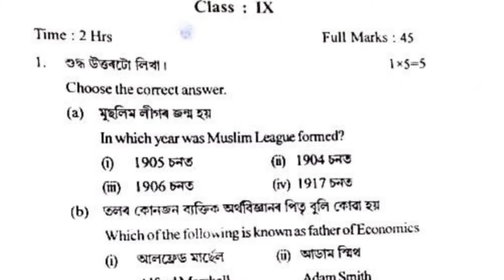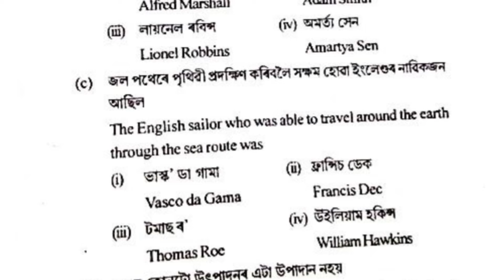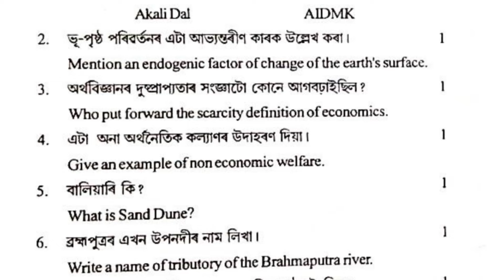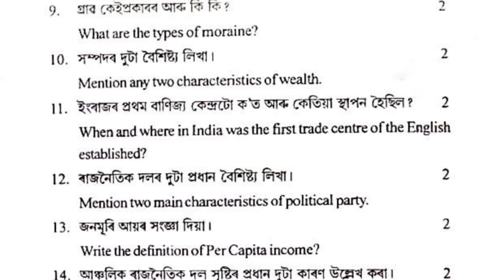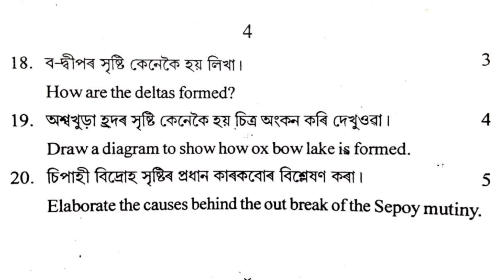Class 9 Social science 1st Unit Test Exam Question paper Assamese Medium. 1st Unit Test Exam 2024.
About Video 👉 Class 9 Social science 1st Unit Test Exam Question paper Assamese Medium. 1st Unit Test Exam 2024.